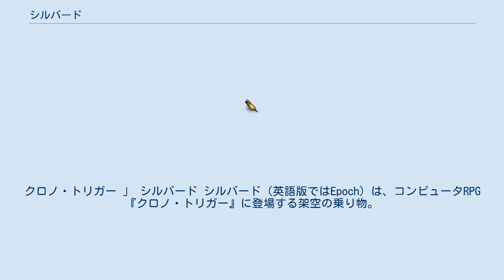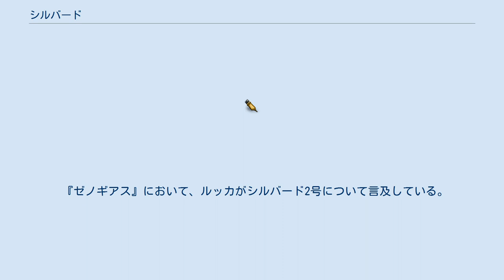シルバード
クロノ・トリガー
クロノ・トリガー 」 シルバード シルバード（英語版ではEpoch）は、コンピュータRPG『クロノ・トリガー』に登場する架空の乗り物。
 最初は時間を移動するだけのタイムマシンであるが、後に改造で飛行機能が追加され、空を飛ぶことができるようになる。
ゲーム中で主人公たちが時間と空間を移動するために使用され、主人公たちの旅の手助けとなる。
 シルバードは、古代 (B.C.12,000) に栄えたジール王国の“理の賢者”ガッシュによる、最後の発明品である。
古代にいたガッシュは、宇宙寄生生物ラヴォスの影響で、未来 (A.D.2300) へ飛ばされてしまう。
そこでガッシュは、A.D.1999に起きた、後に「ラヴォスの日」と呼ばれる大災厄によって死の星と化した世界で生きることを余儀なくされる。
 ガッシュは未来でラヴォスの研究を続け、一つの時代に限らない多くの人々の力を一つに合わせれば、ラヴォスを倒せる可能はまだゼロに等しいものの完全にゼロではないと考えた。
そしてガッシュは元の時代に戻ろうと狂気に犯されつつも研究を続け、タイムマシンを作ることに成功する。
ガッシュはこのタイムマシンを「時をわたる翼」と呼んだ。
しかし完成した頃にはガッシュの精神は寿命を迎えようとしていた。
ガッシュの精神は間もなく死んでしまうが、精神の死の前に己の意識をヌゥ型の「なぞの物体」に移植する。
 主人公であるクロノたちは、旅を続けるためにゲートとは異なる時間移動の手段を探し求めて、ガッシュが居た監視者のドームを訪れる。
ガッシュの意識が移植された「なぞの物体」は、クロノたちにタイムマシンを与え、その使い方を教える。
このとき、このタイムマシンに名前をつけることができる（デフォルトネームは「シルバード」）。
この時点ではシルバードに翼は無く、上空を飛ぶことはできないが、異なる時代の同じ地点に移動することができる。
クロノたちはシルバードを使って、古代のジール王国へ戻る。
PS版では時間移動は飛行時と同様ジェットで浮いて発進して次元空間へと高速移動する様子がアニメーションムービーで描かれている。
 ラヴォスが目覚めてジール王国が崩壊した後、世界の多くの陸地が沈んだが、シルバードはまるで自らの意思で主人公たちを追ってきたかのように流れ着いていて、残された村の長老から不思議な船だと評されている。
 ジール王国崩壊でジール女王と彼女の後継者であるサラとジャキが行方不明になったため、ダルトンは自らを新たな王と僭称し、主人公たちはダルトンに捕らえられ監禁され、シルバードは奪われてしまう。
ダルトンはシルバードに飛行機能を追加して自身の玉座「スカイ・ダルトン・ギョクーザ」と称した。
主人公たちは逃げ出してダルトンを倒し、空飛ぶタイムマシンとなったシルバードを取り返す。
なお、ダルトンがシルバードを奪って愛機に改造したのは古代で賢者ガッシュが設計していた乗り物の形状をダルトンが知っていてシルバードと同じ形状だったのが理由であるため、「時をわたる翼」そのものを設計する以前からの設計ではあるものの、飛行機能もガッシュ本人の設計によるものである。
着陸時には翼は本体に収納され、当初と変わらぬ形になる。
 飛行機能を持った状態のシルバードで「ラヴォスの日」へ移動すると、地表に現れたラヴォスに突撃するかどうか選択できる。
ロボによれば、外殻と戦ってもラヴォス自体にダメージは無く、ラヴォスの外殻と同等の強度を誇るシルバードなら突撃は可能であるが、それに伴う搭乗者へのショックが問題となり、シルバードのエネルギーと搭乗者たちの精神エネルギーを一体にすることで極めて低い確率ではあるものの内部へ突破可能になるという。
突撃を行なうと、ラヴォスの外殻を破りラヴォス体内へ直接侵入することができる。
これにより、ラヴォス外殻との戦闘を回避することができるが、シルバードは完全に大破してしまう。
この場合ゲーム上の都合により、帰りのゲートとセーブポイントがラヴォス体内にない。
 ラヴォスを倒した後、シルバードが残っている場合、クロノ・ルッカ・マールの3人は時間移動することの重さを鑑みてシルバードの破壊を決意するが、ゲート消滅の直前にクロノの母親が入ってしまい、クロノたちは引き続きシルバードを使用することになる。
クロノ復活が成されておらずシルバードが大破した場合、ルッカは転送機を改造してシルバードに変わる新たなタイムマシンを完成させる。
 『クロノ・クロス』では、ANOTHER WORLDの蛇骨館に理の賢者ガ...